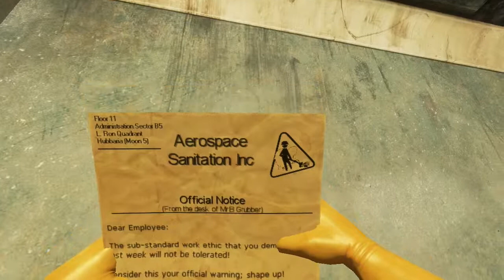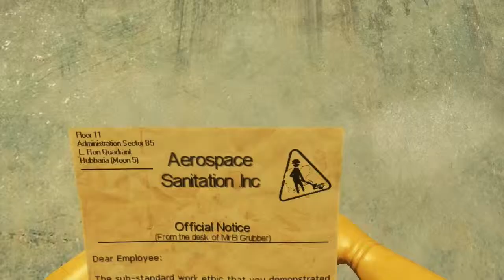Viscera Clean-up Detail - Rooks First Day!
So here's something a bit different!

Me and Superj2020 play through a level of Viscera Clean-up Detail in-character.
It's all ad-libbed and a little rough around the edges but if it works then I might start doing more stuff like this!